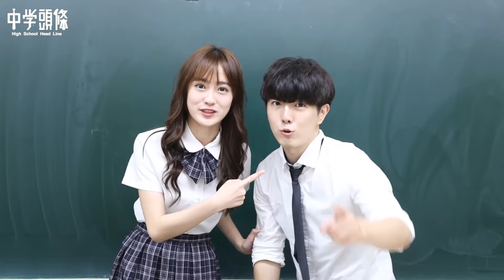【中學頭條 X 原子少年】水星降落!!最強小鮮肉來了!怎麼可能會有這麼可愛又厲害的學弟啦!?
無預警降落!!!水星少年們來啦~怎麼可能會有這麼可愛又厲害的學弟啦!?
貢丸最後那一下真的讓小編沒了~